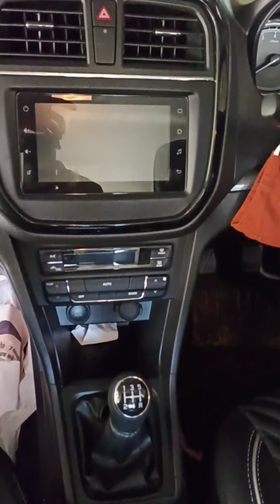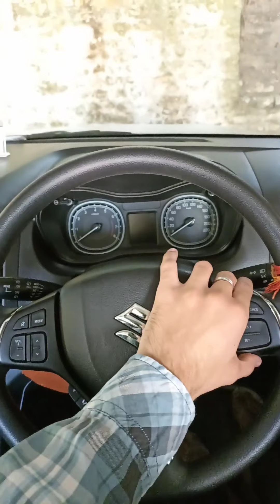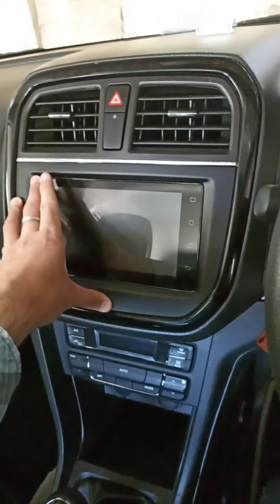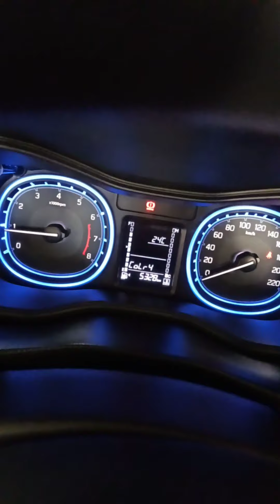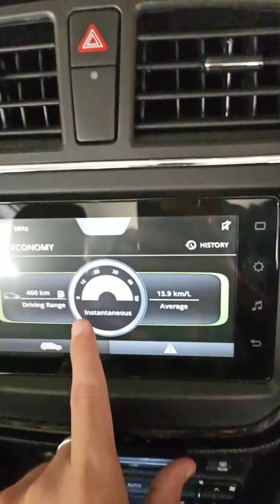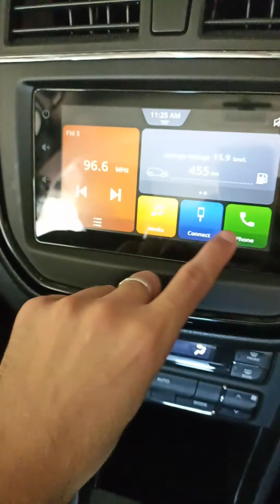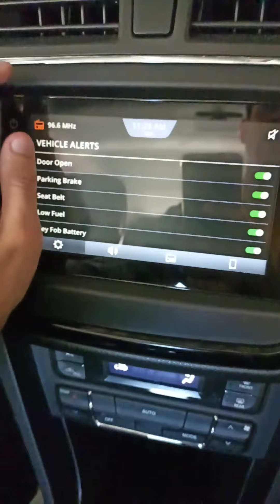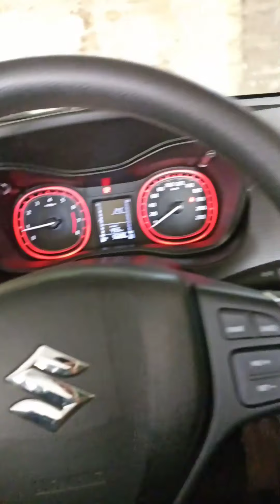Brezza car review by ss